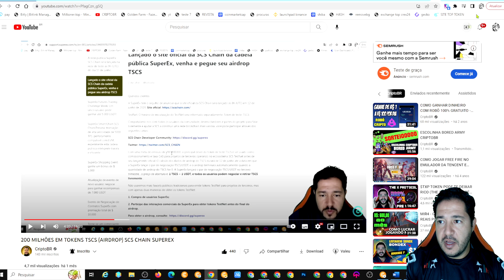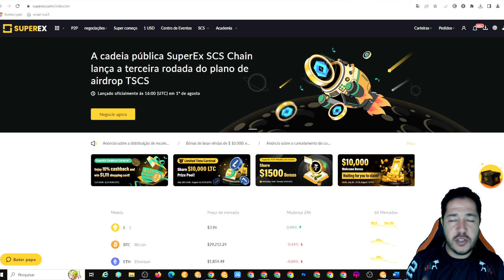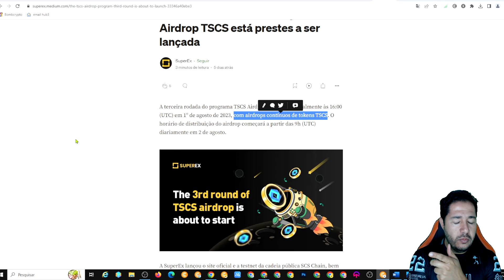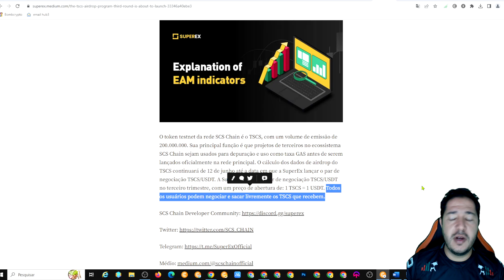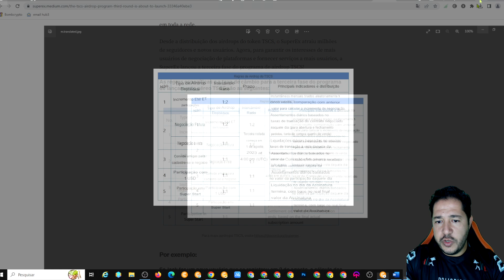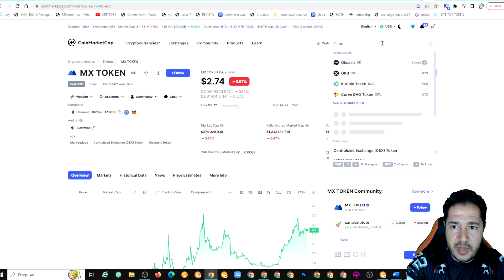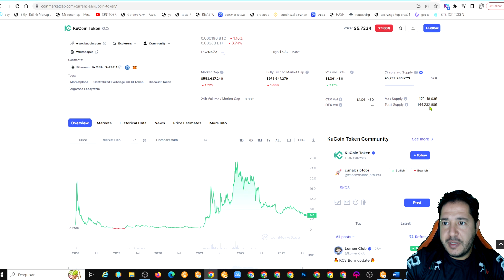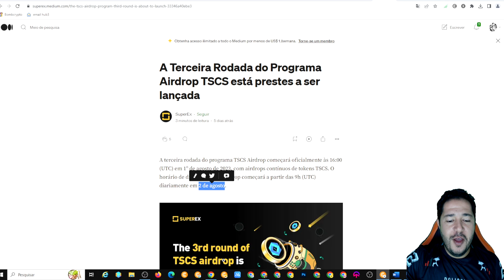URGENTE! GANHE TOKENS TSCS - 3º ROUND AIRDROP SUPEREX SCS CHAIN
COMO GANHAR TOKENS TSCS NO 3º ROUND DO AIRDROP DA SUPEREX SCS CHAIN

TSCS
TOKEN TSCS
TSCS CHAIN
TSCS SCS CHAIN
SUPEREX TSCS
TSCS SUPEREX
SUPEREX
SCS CHAIN
SCS CHAIN TSCS
AIRDROP SUPEREX
AIRDROP TSCS
TSCS AIRDROP
AIRDROP SCS CHAIN
SCS CHAIN AIRDROP
BITCOIN
venom testnet
crypto airdrop
free airdrop
crypto
free crypto airdrop
crypto airdrops
testnet airdrop withdrawal